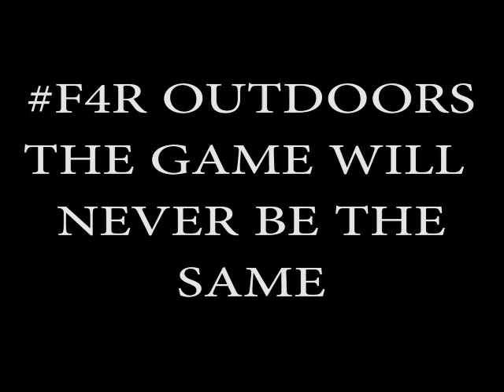Time to Change the Game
Get ready!!! We in the studio producing the DVD!